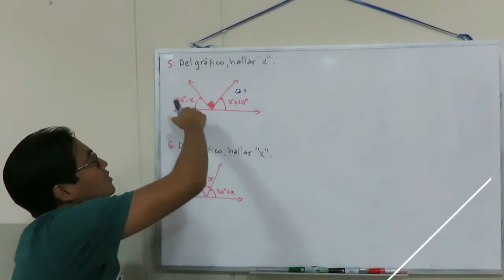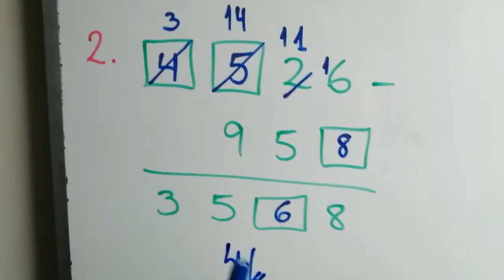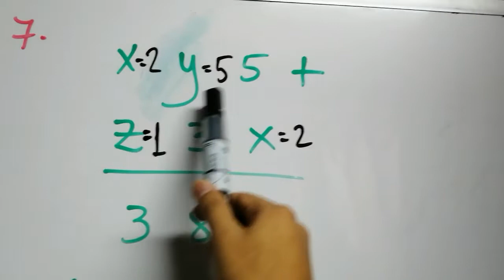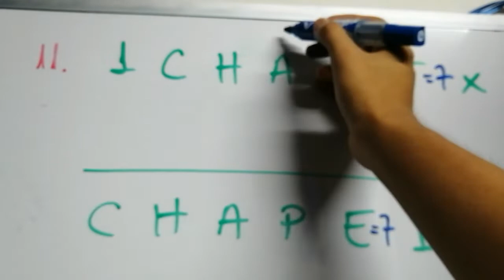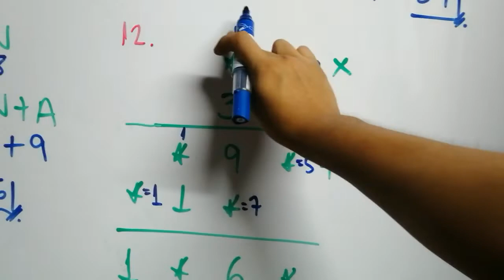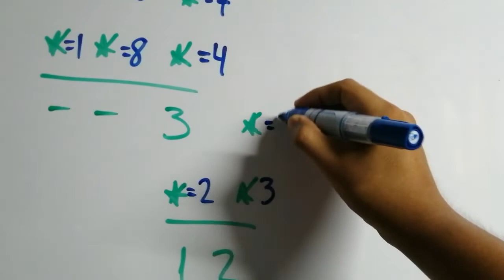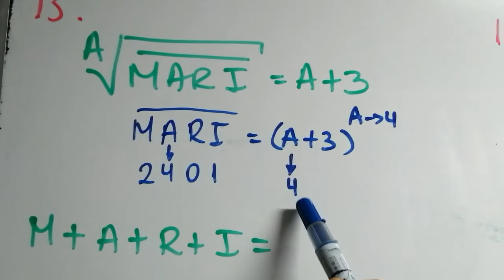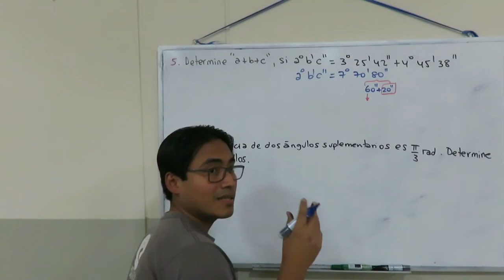El Profe Carlitos - Ejercicios de Criptoaritmética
Ejercicios de Criptoaritmética RM-11

00:00 Presentación
00:28 Ejercicio 1
01:49 Ejercicio 2
04:03 Ejercicio 3
05:08 Ejercicio 4
06:47 Ejercicio 5
07:34 Ejercicio 6
09:00 Ejercicio 7
09:41 Ejercicio 8
11:10 Ejercicio 9
11:55 Ejercicio 10
13:02 Ejercicio 11
15:49 Ejercicio 12
20:18 Ejercicio 13
24:07 Ejercicio 14
27:06 Ejercicio 15
28:59 Ejercicio 16